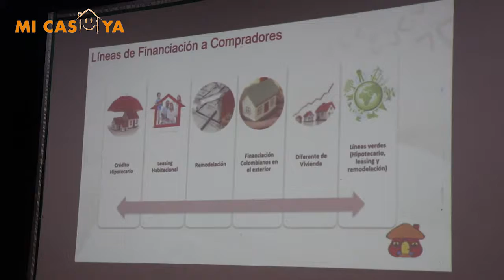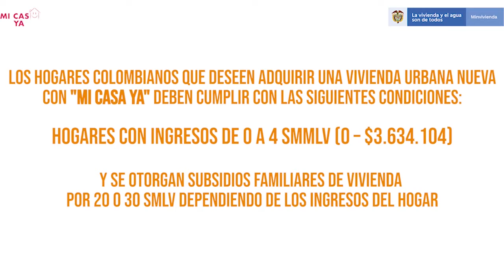Socialización del Programa "Mi Casa Ya" 🏠✔️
La Administración Puerto Boyacá Primero a través de su Secretaría de Planeación, se adhiere al plan nacional de vivienda que ejecuta el Ministerio de Vivienda, Ciudad y Territorio; mediante el cual se tiene la meta de entregar 520.000 Subsidios Familiares de Viviendas para beneficiarios en la adquisición Vivienda de Interés Social y Viviendas de Interés Prioritario.
Este programa esta dirigido a hogares que demuestren ingresos hasta 4 SMMLV. Se otorga un Subsidio Familiar de Vivienda por 30 o 20 SMMLV dependiendo de los ingresos de los hogares con la finalidad de la adquisición de vivienda urbana nueva.
Requisitos de los Beneficiarios
✓ Ingresos totales de los beneficiarios hasta 4
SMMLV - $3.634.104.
✓ Que NO hayan sido beneficiarios de SFV por parte
del gobierno nacional, cajas de compensación
familiar, ni cobertura de tasa de interés.
✓ Que NO sean propietarios de vivienda en el
territorio nacional.
✓ Que cuenten con un crédito hipotecario aprobado
ante una entidad financiera o el fondo nacional del
ahorro para el cierre financiero.
Para el caso de Puerto Boyacá se realizarán tres fases del proyecto "Mi Casa Ya", y estarán divididas de la siguiente manera: en una fase se construirán 144 viviendas, en otra alrededor de 400 viviendas, y en la siguiente se construirán 108 viviendas más.
De esta manera, apuntamos a construir el tejido social del municipio en el marco de una de las necesidades más importantes que tienen millones de colombianos, el sueño de tener casa propia. Seguimos trabajando para que cada día sean mayores las posibilidades de salir adelante en nuestra Tierra de Bendiciones.